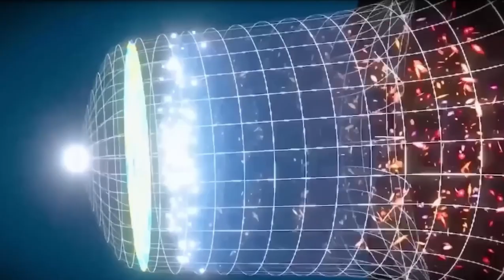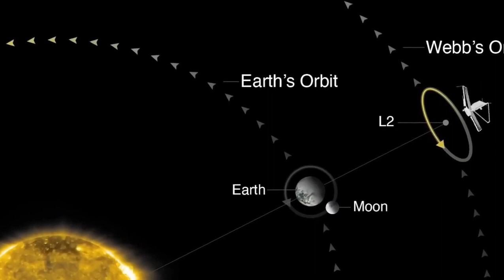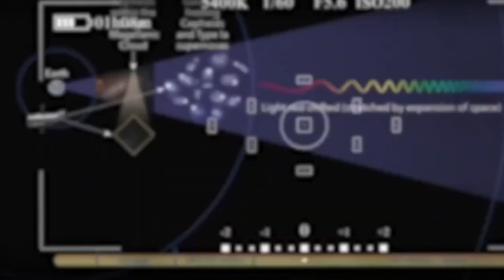Researchers Alert: 'Oumuamua Set for Imminent Collision in 14 Days... No Signs of Halting!]